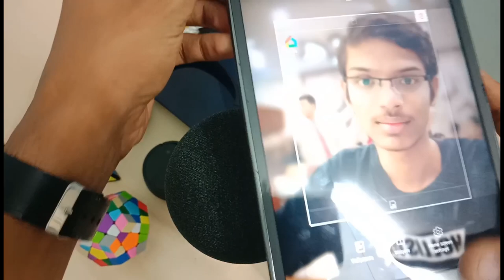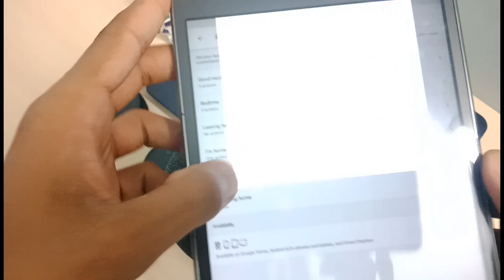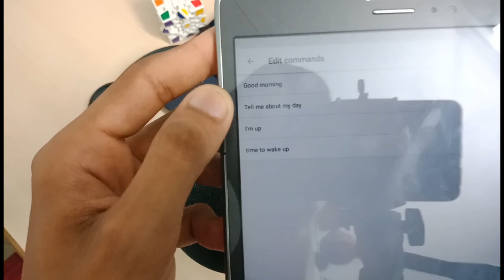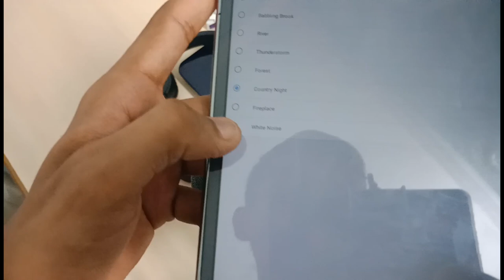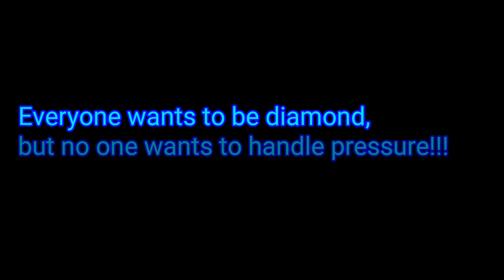Top 10 Best commands for google home mini.BEST 10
Top 10 things to ask google home.that will be very helpful for our daily routine.
At least do commnet if you like my effort.
EVERYONE WANTS TO BE DIAMOND BUT NO ONE WANTS TO HANDLE PRESSURE.